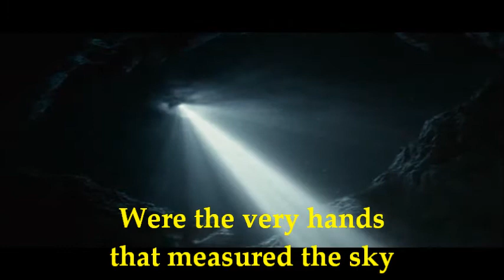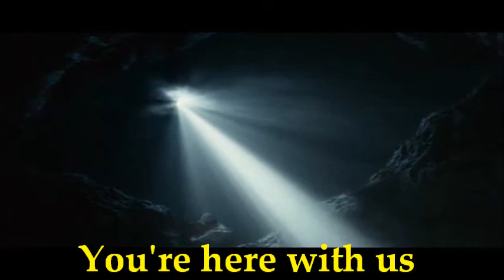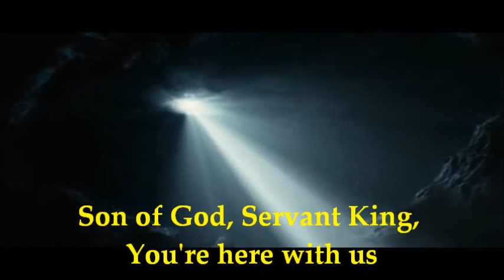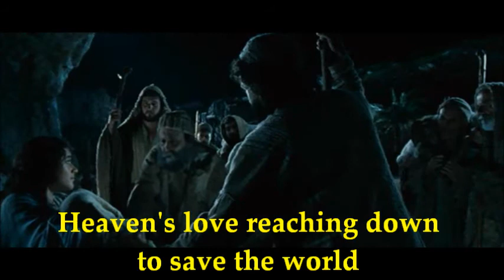Joy Williams - Here With Us - Lyrics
Here With Us - Joy Williams - with Lyrics and The Nativity Story Movie.